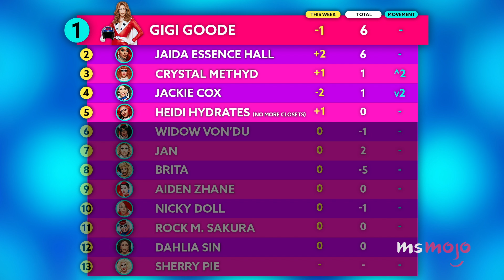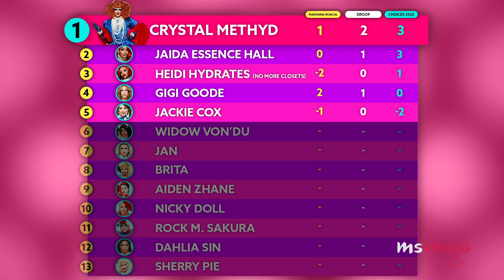Drag Race Recap: Jeff Goldblum Gets Emotional Judging Choices 2020 | MsMojo's Drag Race RuCap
It's time to make... choices... Eliza and Sam are here to break down the ninth episode of RPDR season 12 in our new series MsMojo's Drag Race RuCap! What was YOUR favorite moment? Let us know in the comments along with anything else you want to see us cover this season and be sure to tune in on Sunday when we recap the next episode!